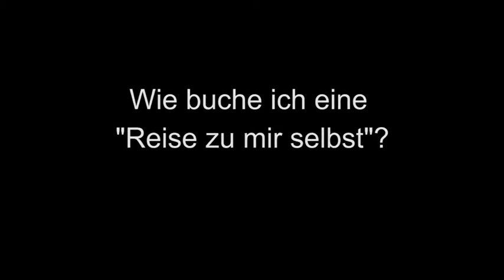Reise zu mir selbst | Rheinhessen im Licht